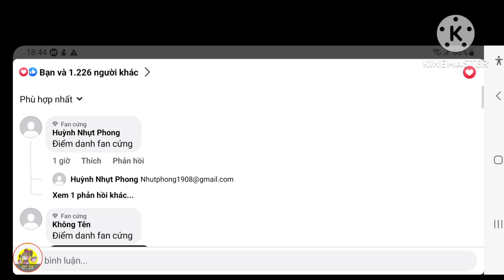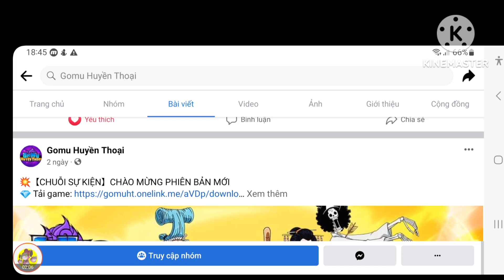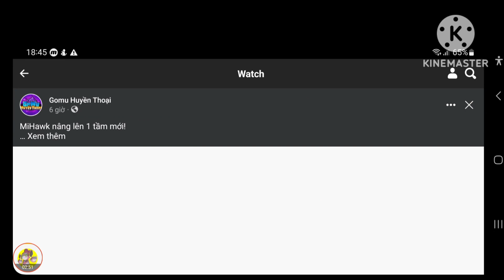Cách Nhận Code Fan Cứng Gomu Huyền Thoại Mới | Đỗ Mĩ Hạnh Lên Skill Mới | ttbđ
1 like, 1 comment, 1 share là động lực giúp mình làm những vidieo tiếp theo!
Code Game:
GOMUHUYENTHOAI
GOMU888
GOMUVIP
IMPELDOWN
KHOBAUHUYENTHOAI